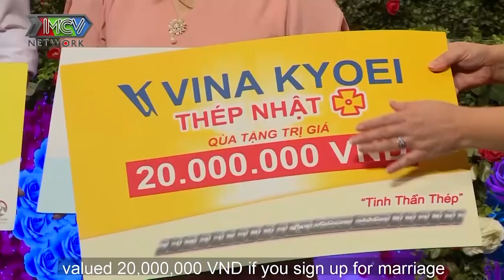Trai KIÊN GIANG gặp gái TRÀ VINH vượt qua rào cản về ĐẦU TÓC ngọt ngào thả thính đốn tim bằng nụ hôn